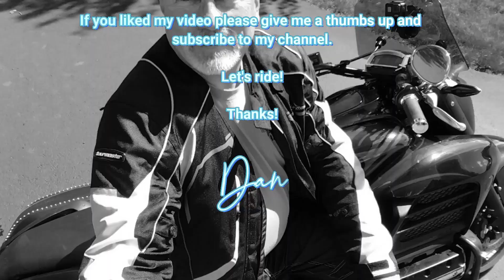Ride of the Valkyrie - Episode 18 - First Ride 2020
Dan Lockhart

First Ride 2020

Whoa!  I got tricky with this one.  I shot all the footage with one camera, my GoPro Max.  GoPro Max can be set to record in 360.  While I did upload a 360 video using the same footage, I am also uploading this one in a non-VR 1920X1080 format after editing the footage in Adobe Premiere.

Adobe Premiere was a real head banger, because it'd be awhile since I rendered anything with it.  It's much more complicated than Wondershare/Filmora.  I had forgotten 90% of what I already knew from my previous use.

My goal was to make you feel like you really were on this ride with me.  Keep in mind, it's all from one camera!

Thanks!

Dan